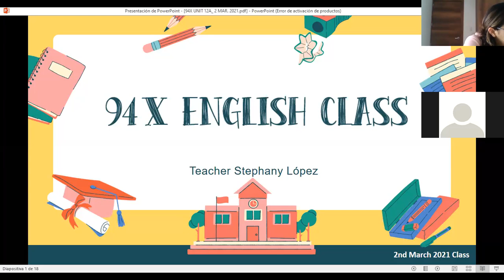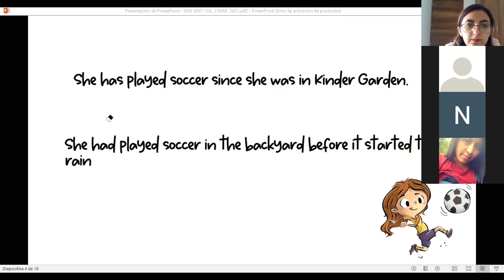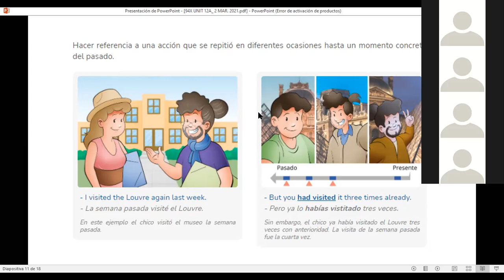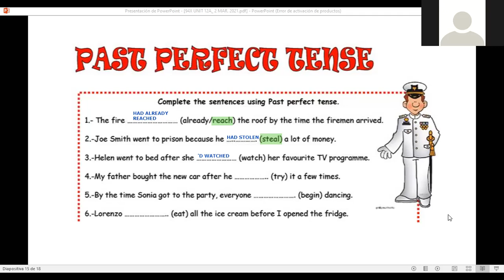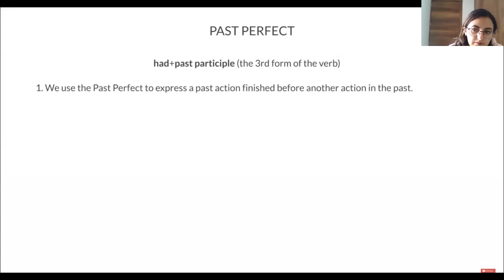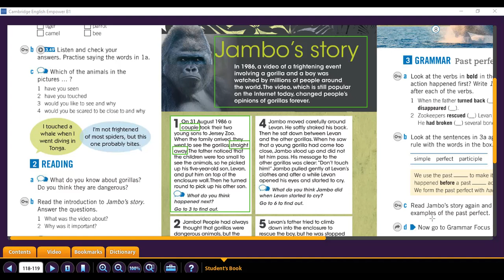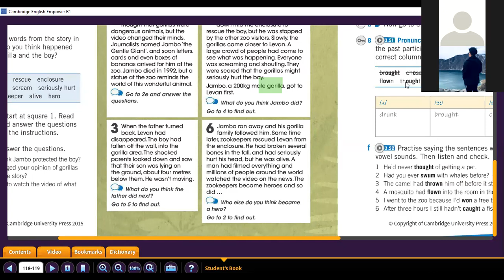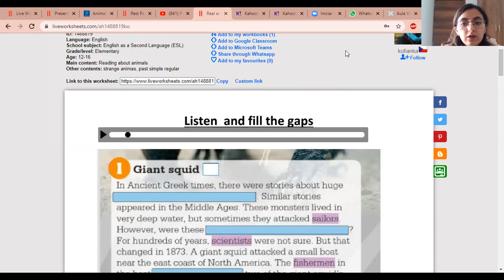94X Unit 12A Empower B1_2nd Mar 2021 class